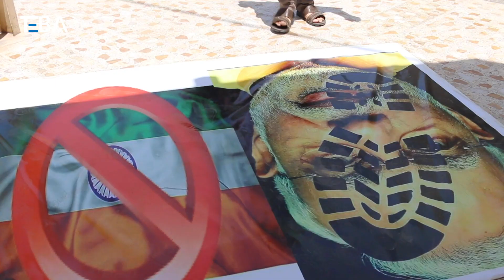لە کەرکوک سوکایەتیکردنی بەرپرسانی هیندستان بە پەیامبەر موحەممەد پرۆتیستۆ کرا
لە کەرکوک سوکایەتیکردنی بەرپرسانی
هیندستان بە پەیامبەر موحەممەد پرۆتیستۆ کرا

Takipte Kalın...